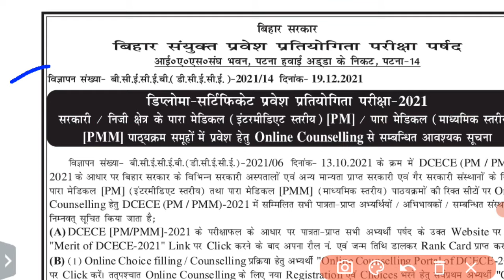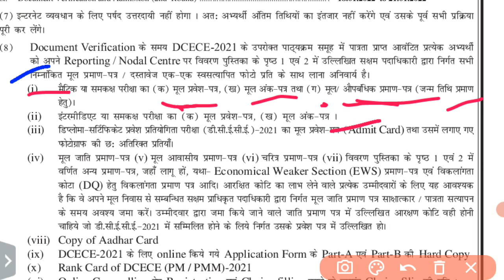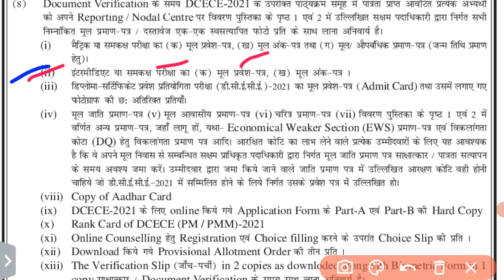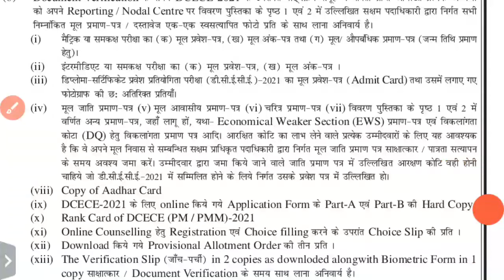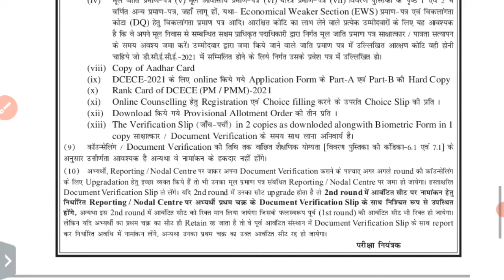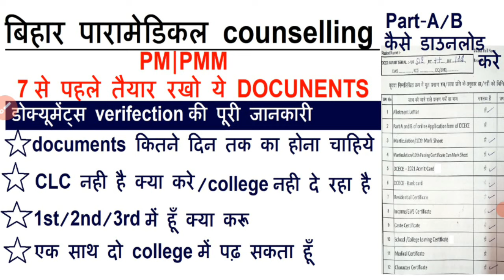Bihar paramedical Document verification 2021/Bihar paramedical document verefication me kya lgega